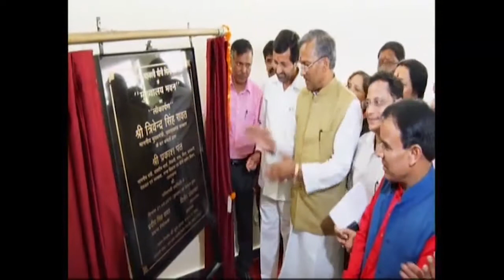मुख्यमंत्री ने उत्तराखण्ड सहकारी चीनी मिल्स संघ लिमिटेड के नवनिर्मित मुख्यालय भवन का लोकार्पण किया।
September 26, 2017 : मुख्यमंत्री श्री त्रिवेन्द्र सिंह रावत ने बुधवार को बद्रीपुर, देहरादून स्थित उत्तराखण्ड सहकारी चीनी मिल्स संघ लिमिटेड के नवनिर्मित मुख्यालय भवन का विधिवत पूजा-अर्चना के साथ लोकार्पण किया।
सहकारी चीनी मिल्स संघ को नवनिर्मित मुख्यालय भवन हेतु बधाई व शुभकामनाएं देते हुए मुख्यमंत्री श्री त्रिवेन्द्र ने कहा कि राज्य सरकार किसानो तथा रोजगार के मसलो पर अत्यन्त गम्भीर व ठोस पहल कर रही। आने वाले दिनों में इनके परिणाम भी दिखने लगेंगे। आवश्यकता पड़ने पर नीतिगत परिवर्तन भी किए जाएगे। हमारे बहुत से प्रोजेक्ट बन गए है। हम जरूरत पड़ने पर कर्ज भी लेंगे परन्तु कर्ज का सौ फीसदी सदुपयोग किया जाएगा। गन्ना किसानों के 110 करोड़ रूपए बकाया राशि का भुगतान किया गया है।
गौरतलब है कि बुधवार को बद्रीपुर देहरादून में मुख्यमंत्री द्वारा लोकार्पित उत्तराखण्ड सहकारी चीनी मिल्स संघ लिमिटेड के नवनिर्मित मुख्यालय भवन का निर्माण उत्तर प्रदेश राज्य निर्माण निगम द्वारा 4.11 करोड़ रूपये की लागत से किया गया। मुख्यालय भवन को भूमि आंवटन चीनी मिल डोईवाला द्वारा निःशुल्क किया गया। 887.71 वर्ग मीटर क्षेत्रफल में निर्मित मुख्यालय भवन का निर्माण कार्य जून 2016 में आरम्भ किया गया था तथा सितम्बर 2017 को यह पूरी तरह बनकर तैयार हो गया। भवन में कार्यालय, ममटी एवं मशीन रूम, काॅन्फे्रस हाॅल सहित सभी आधुनिक सुविधाए उपलब्ध है। मुख्यालय भवन को केन्द्रीय लोक निर्माण विभाग की विशिष्टियों एवं भूकम्परोधी तकनीक पर सी0बी0आर0आई0 रूड़की द्वारा संरचनीय मानचित्र तैयार करा कर निर्मित किया गया है। भवन निर्माण की तृतीय पक्ष गुणवत्ता नियंत्रण सी0बी0आर0आई0 रूड़की द्वारा कराया गया है।
गन्ना विकास एवं चीनी उद्योग विभाग द्वारा जानकारी दी गई कि पेराई सत्र 2016-17 में राज्य की 8 चीनी मिलों द्वारा 350.60 लाख कुन्टल गन्ने की पेराई कर 34.55 लाख कुन्टल चीनी का उत्पादन  किया गया तथा औसतन चीनी परता 9.86 प्रतिशत प्राप्त हुआ। यह उत्तराखण्ड राज्य गठन के उपरान्त सर्वोच्च रहा। चीनी मिलो द्वारा कुल देय गन्ना मूल्य रूपये 1080.18 करोड़ के सापेक्ष रूपये 940.10 करोड़ का भुगतान किया गया। पेराई सत्र 2016-17 के अवशेष गन्ना मूल्य भुगतान हेतु राज्य सरकार द्वारा सहकारी एवं सार्वजनिक क्षेत्र की चीनी मिलो को रूपये 65 करोड़ की आर्थिक सहायता दी गई है। पेराई सत्र 2016-17 के सम्पूर्ण गन्ना मूल्य भुगतान हेतु सहकारी एवं सार्वजनिक क्षेत्र की चीनी मिलों को 60 करोड़ रूपये की आर्थिक सहायता माननीय मंत्रिमण्डल द्वारा स्वीकृत की गई है। पेराई सत्र 2015-16 के अवशेष गन्ना मूल्य भुगतान हेतु सहकारी क्षेत्र की चीनी मिलों को 44.54 करोड़ की आर्थिक सहायता दी गई है। चीनी मिलों में जल एवं वायु प्रदूषण रोके जाने हेतु 100 लाख रूपये की प्रावधान किया गया हैं। सहकारी क्षेत्र की चीनी मिल नादेही एवं बाजपुर के आधुनिकीकरण हेतु यू0जे0वी0एन0एल0 के साथ एम0ओ0यू0 किया गया है साथ ही उक्त मिलों में  क्रमशः 16 व 22 मेगावाॅट के सह-विद्युत परियोजना स्थापित किये जाने हेतु भी यू0जे0वी0एन0एल0 के साथ अनुबन्ध किया गया है। सहकारी गन्ना विकास समितियो ंके माध्यम से कृषि निवेशों के रूप में 1380.83 लाख रूपये का ऋण नाबार्ड द्वारा कृषकों को वितरित किया गया है।